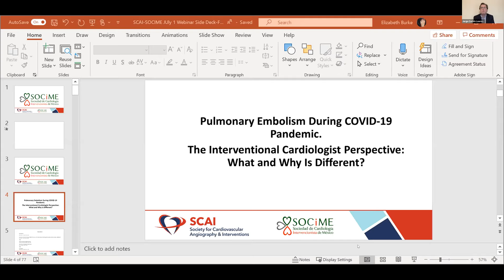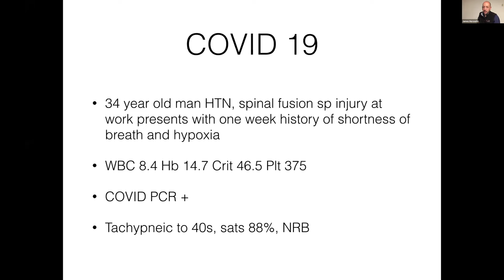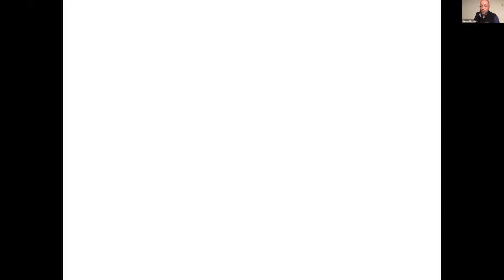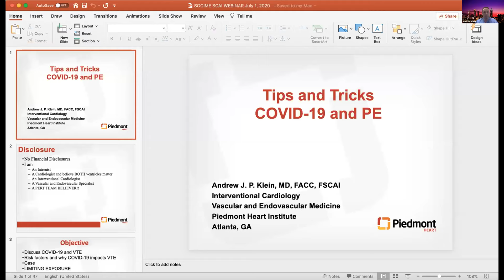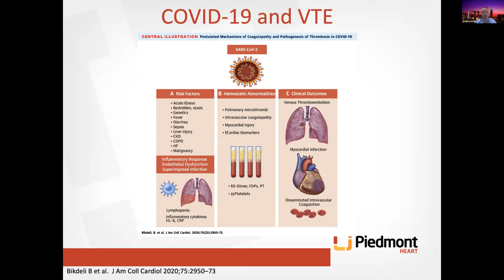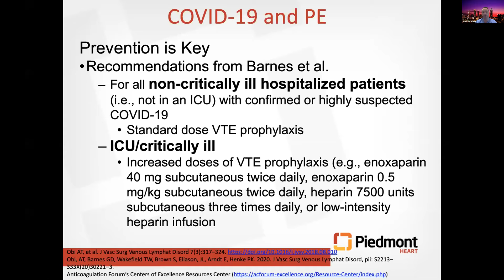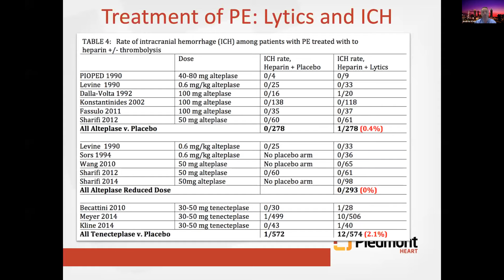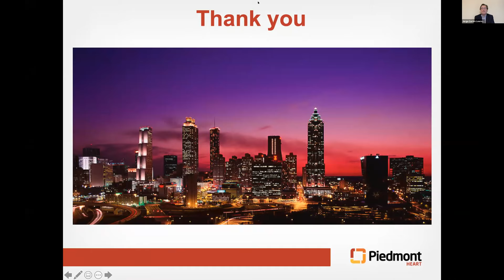SOCIME - SCAI Webinar: Pulmonary Embolism During the COVID-19 Pandemic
The Interventional Cardiologist Perspective: What is Different?